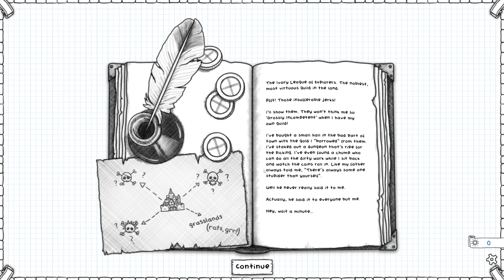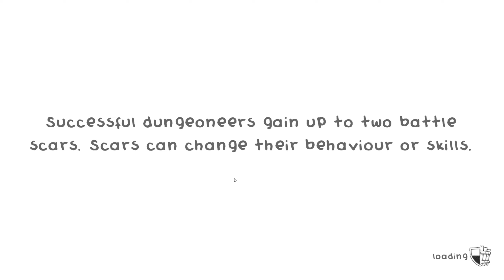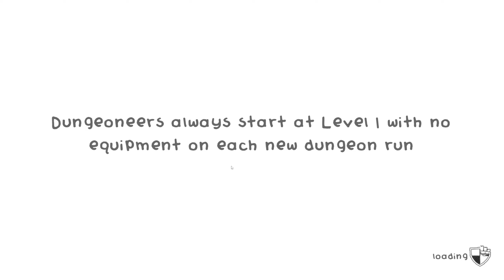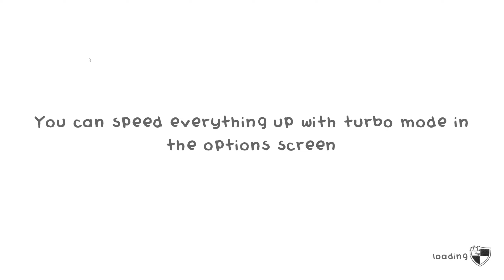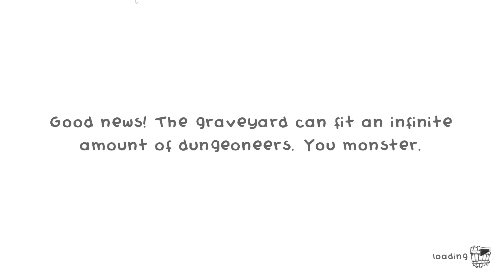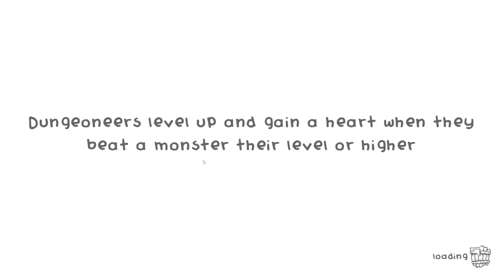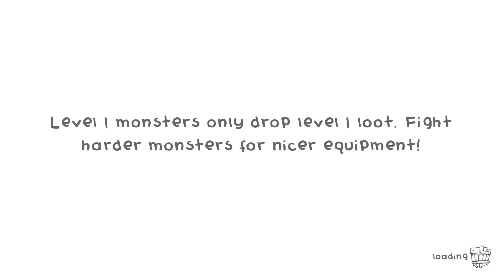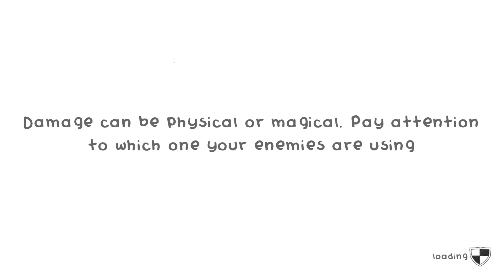Guild of Dungeoneering (Singing, Cards, Role Playing and Death)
And you thought the bards in Skyrim were annoying. Check this guy out.